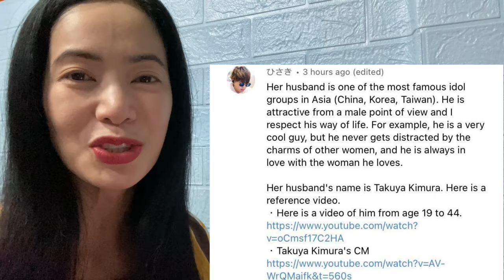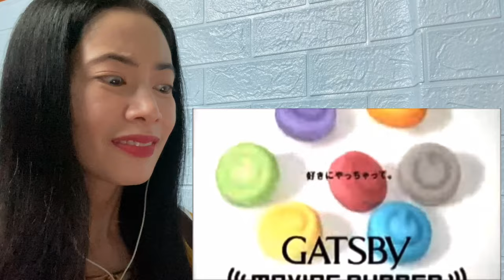木村拓哉CM集 Takuya Kimura CM Collection - reaction video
This is a reaction video to 木村拓哉CM集
Takuya Kimura CM Collection